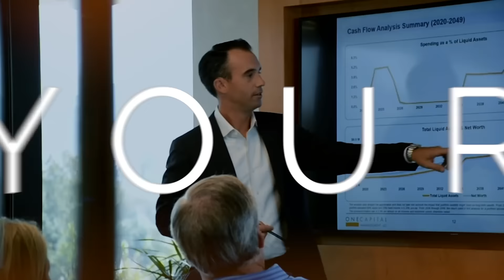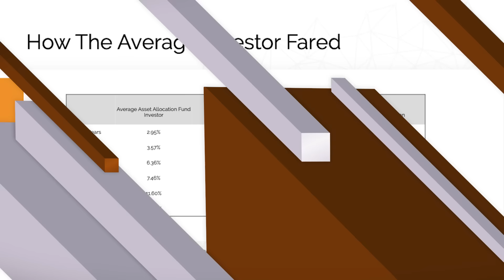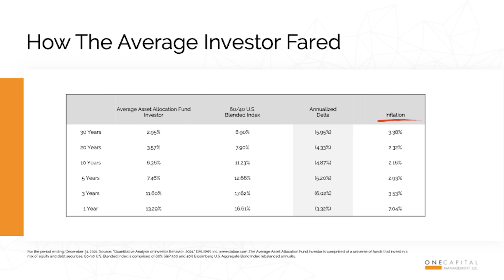Why do you need a financial advisor? | Brad Barrett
All of us need a guide when it comes to our money. In this episode, Brad tells the story of Sir Edmund Hillary, the first known person to scale the summit of Mt. Everest and how having a sherpa was the key to his success and how it relates to our own financial journey.

Link to my New Book "Retire Right"